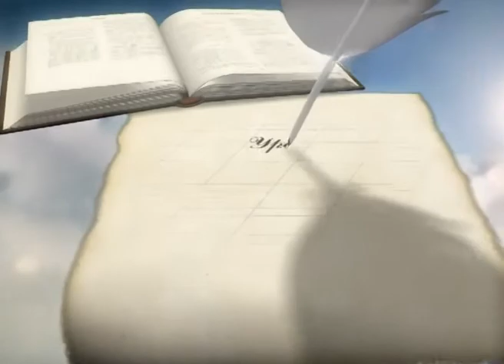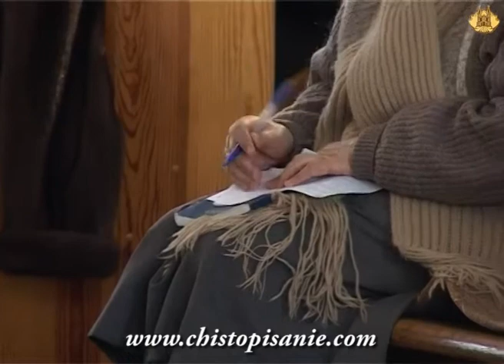Христианин ли ты? | Уроки ЧистоПисания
Если мы называем себя христианами, то христианство становится для нас не просто названием или увлечением, но способом жизни.
Кто же такой христианин?